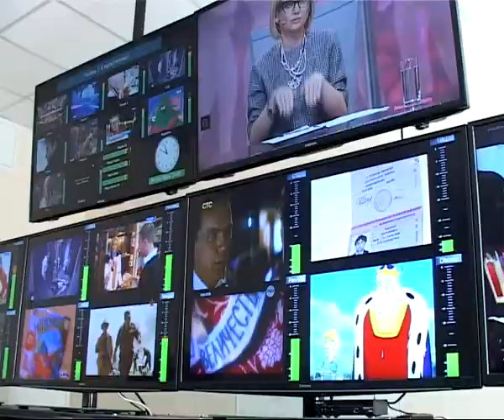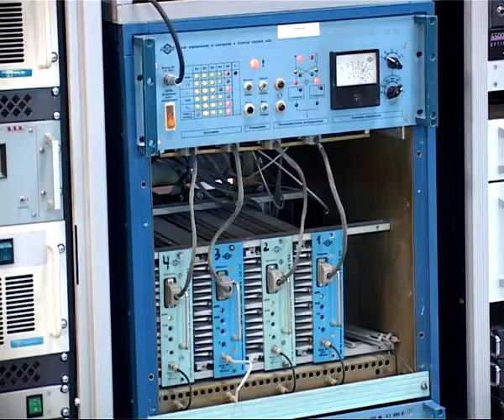Время Говорить - новости Рязани 29.01.14